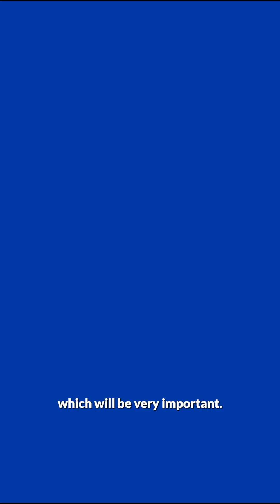Student Spotlight: Chinonye Dim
Meet Chinonye Dim, a dedicated second-year PhD Biology student making waves in virology research!

Video created by André Walker